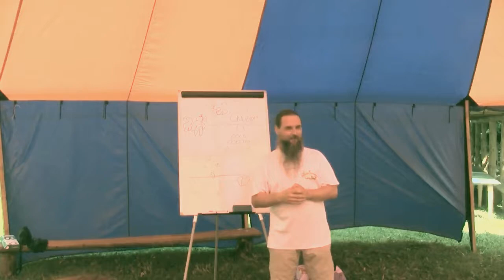Триединство в человеке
Что такое триединство человека?
 В чём его суть, роль и важность для каждого из нас? Что происходит с людьми, когда триединство разлаживается (распадается), когда одна из составных частей выпячивается, выходя из общего лада? Чем это чревато?
В таком случае человека ждёт масса, вполне предсказуемых неприятностей начиная от бытовых неурядиц, заканчивая болезнями разных видов с разными исходами.
И чем дольше человек находится в состоянии разлада триединства, тем сложнее из него вырваться, тем хуже будет жизнь самого человека, его близкого окружения и общества в целом.
Люди, не интересующиеся подобными вопросами, возникшие проблемы будут решать при помощи антидепрессантов, таблеток, психологов, врачей или наркотиков. А вот для здравомыслящих людей решение любых проблем начинается через осознание сути происходящего, через труд над собой.
На первый взгляд такой путь более тернист и долог по сравнению с вариантом таблеток и врачей.
Но, это только на первый, поверхностный взгляд простого обывателя, приученного прибегать к упрощённой схеме решения возникших неприятностей.
Но, это только на первый взгляд...
Ибо ни один из цивилизационных способов не способен полностью разрешить накатывающие как ком проблемы, которые таятся в рассогласовании и разладе триединства человека.
Так что же такое триединство человека? В чём его суть? Роль и важность для каждого из нас?
С этим мы будем разбираться на нашем практическом семинаре «Управление Судьбой».

Регистрируйтесь на семинар и меняйте свою жизнь к лучшему.

Семинар будет проходить 15, 16, 17 июня 2018 года в ПРП «Радосвет».

Также можно задать вопросы и проконсультироваться здесь:
Вы можете оказывать помощь "радио":

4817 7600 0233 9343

Webmoney
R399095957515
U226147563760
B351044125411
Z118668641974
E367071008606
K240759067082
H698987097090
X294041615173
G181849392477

Просматриваемое Вами произведение, созданное автором по имени "Народное Славянское радио" и  публикуется на условиях
Стандартной лицензии YouTube, копирование и скачивание контента разрешается только с непосредственного разрешения авторов и владельцев канала